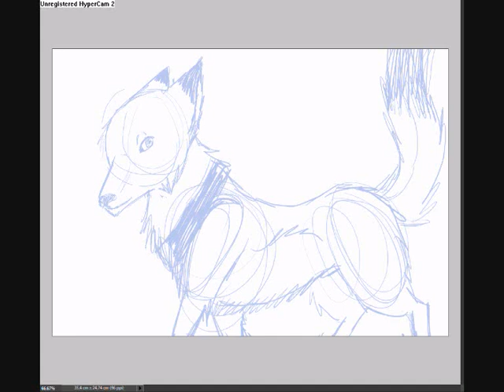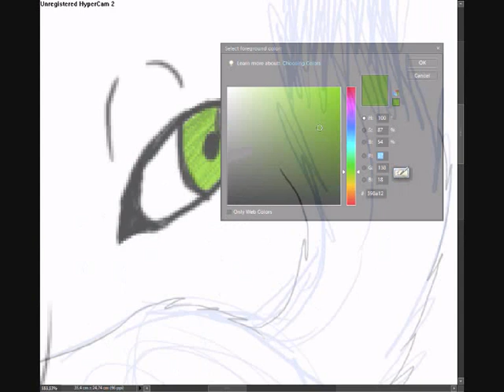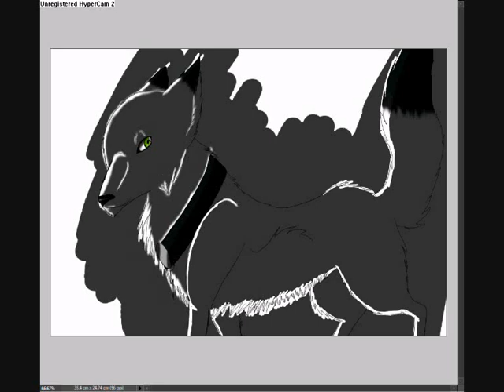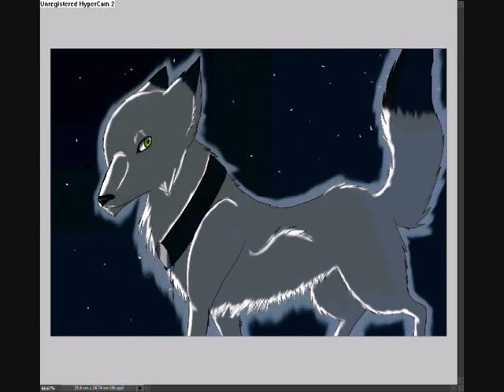I'm back, guys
jepjep